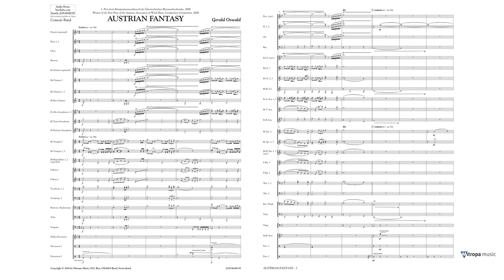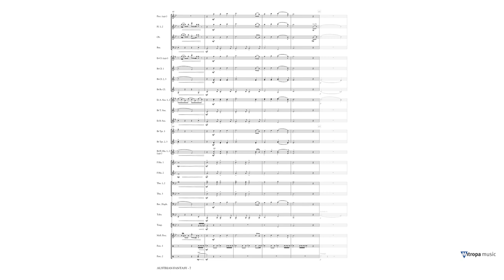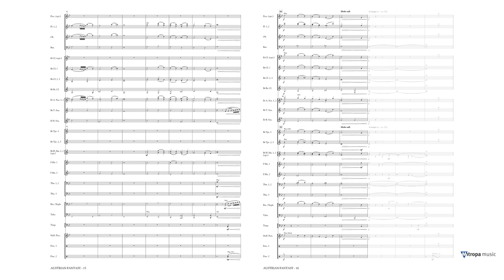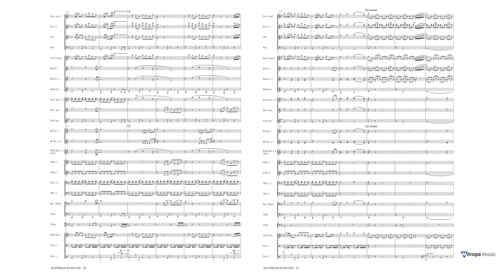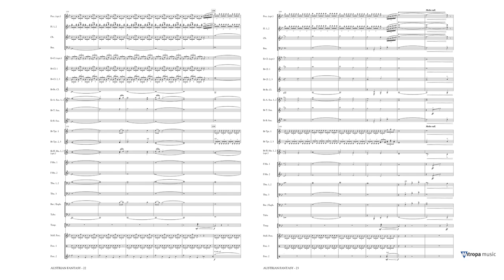Austrian Fantasy – Gerald Oswald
Mitropa Concertwork Series Grade 3 - Duration: 06:00

Modern Austria has been shaped by various historic events over the last 100 years. In his piece Austrian Fantasy, composer Gerald Oswald works various motifs of the three different Austrian national anthems of this period into the music. The anthems serve as a testament to the political culture of Austria, which has left its mark on the nation. A piece of Austrian history is shaped into this work.

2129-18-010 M